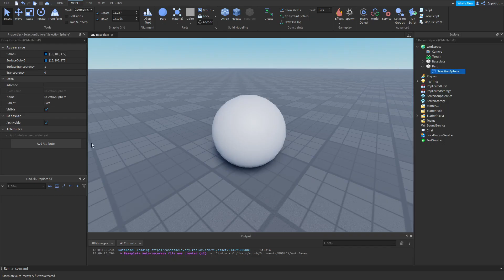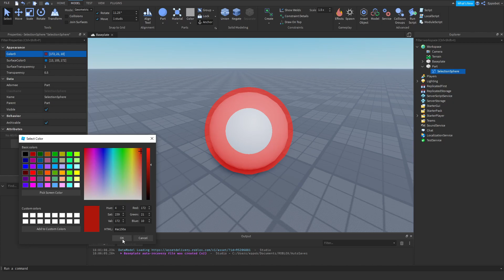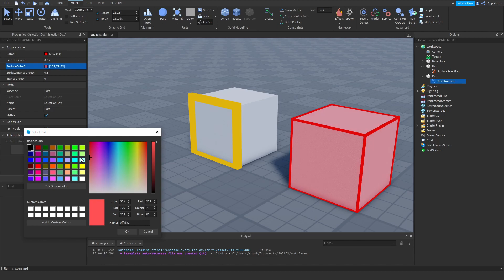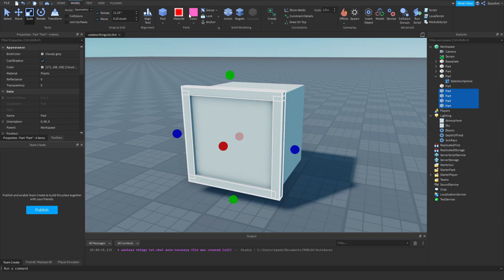The Most Broken and Useless Objects in Roblox Studio...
Roblox Studio has a lot of good features and tools so we can make cool content of the platform, but sometimes you discover something that doesn't exactly go along with that. Today I take a closer look at two broken and useless Roblox studio objects: SurfaceSelection and SelectionSphere